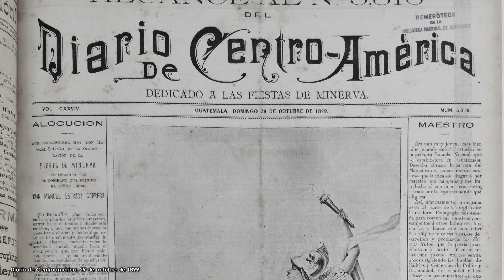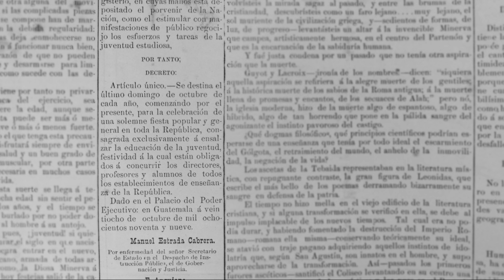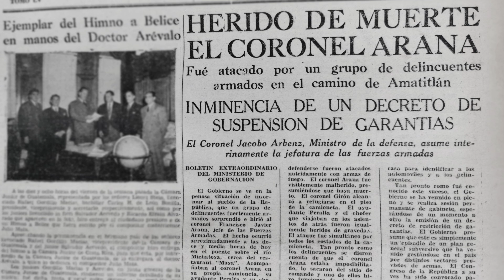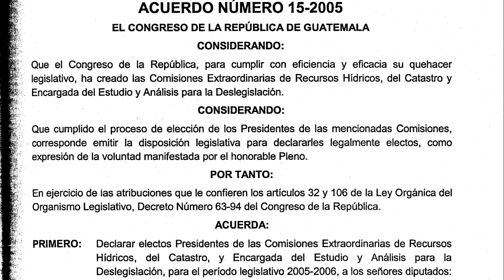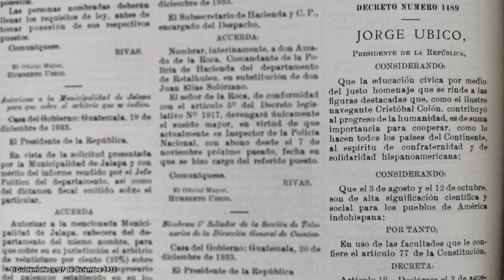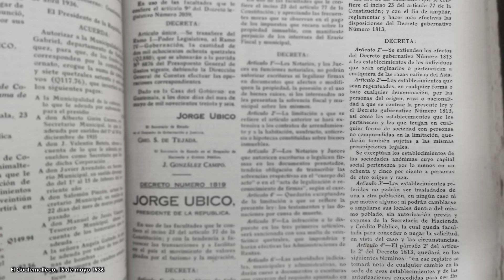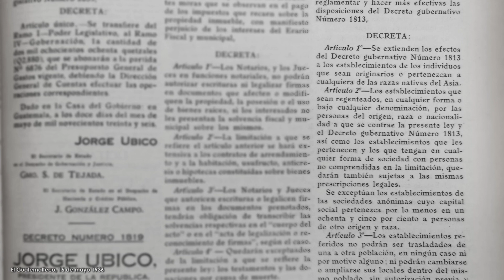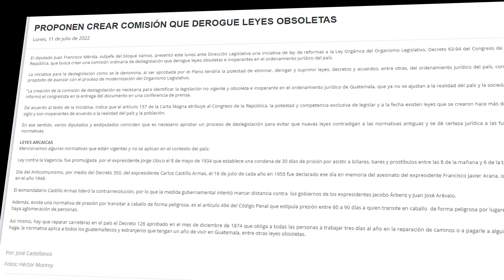¿Día del anticomunismo? | Leyes antiguas de Guatemala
Que cosas tan extrañas han pasado en miwate. Si ustedes saben más sobre el tema, por favor, déjenlo en comentarios. 😊

Banco Industrial: Cuenta de Ahorros No. 5223733 - Alexander López

Introd. 00:00
Desuso 00:38
Minervalias 01:27
Anticomunismo 02:12
Beneficios 3:00
Bandera de la raza 4:08
Razas prohibidas 04:58
Comisión 05:44
Con. 06:13